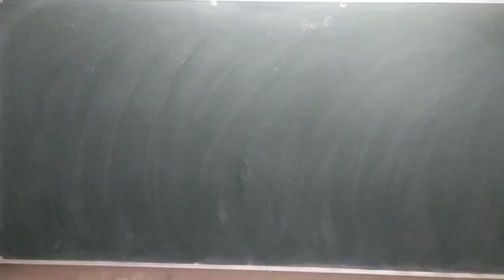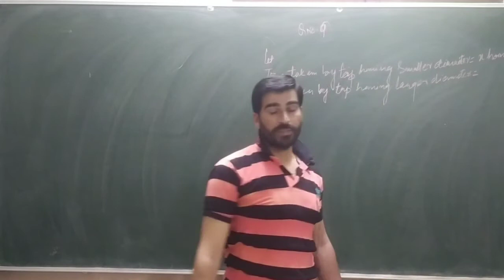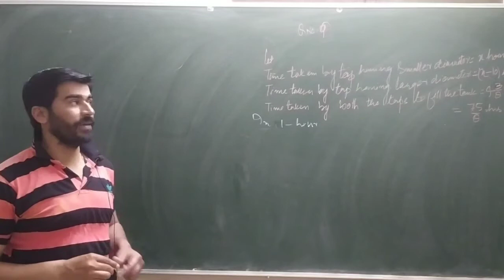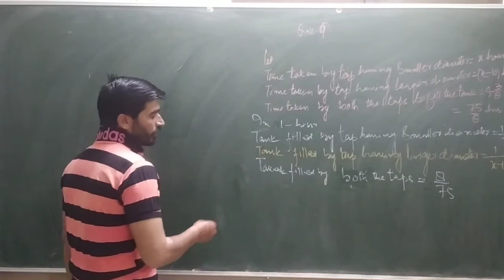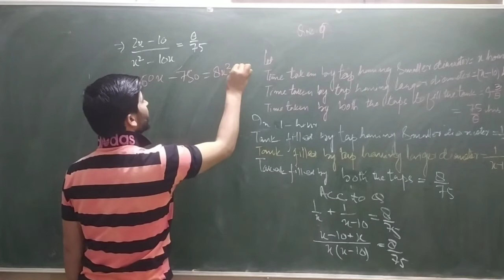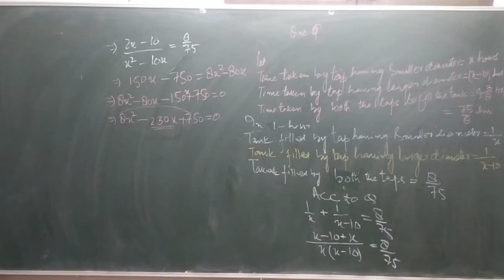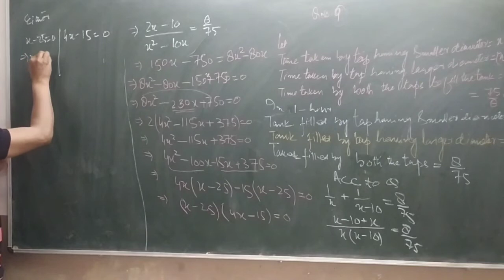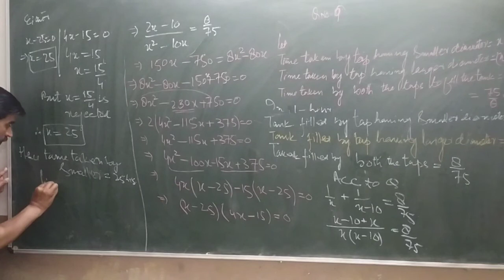Quadratic equation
Quadratic equation ex 4.3 Q 9